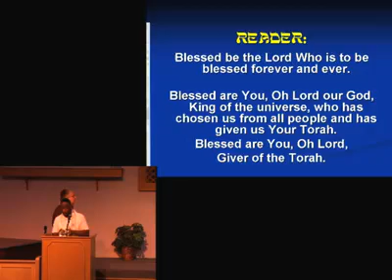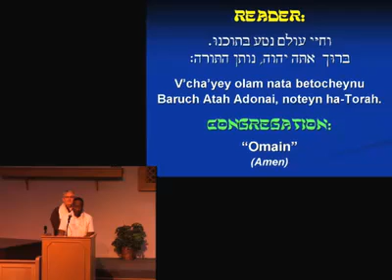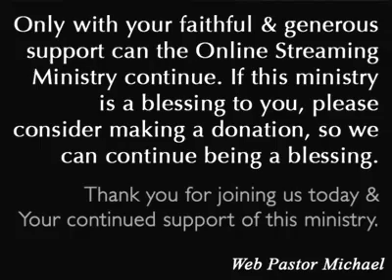The Staff of Moses - Exodus 4 (v)